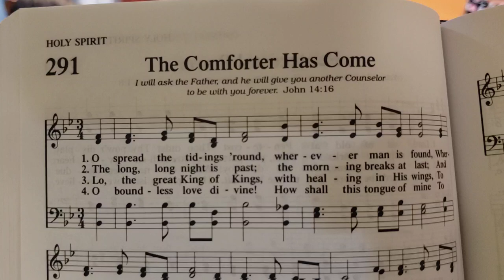The Comforter Has Come 291